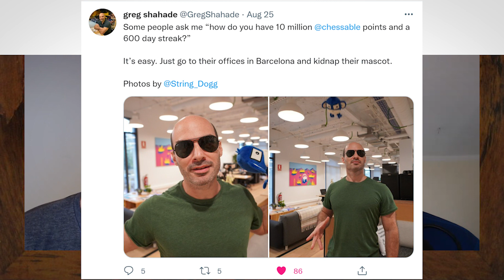IM Lawrence Trent Shares the Best Chess Advice He Has Gotten | HowToChess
IM Lawrence Trent shares some memorable advice that has been imparted to him from his GM friends, plus gives an update on his GM title chase and his rivalry with IM Greg Shahade.

for hundreds of free starter repertoires